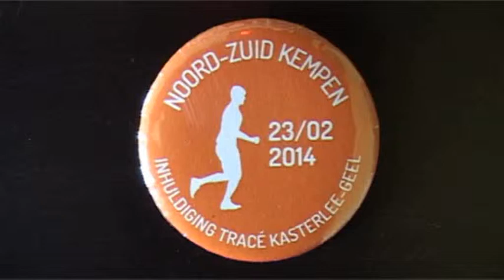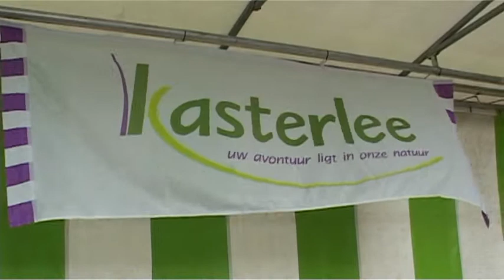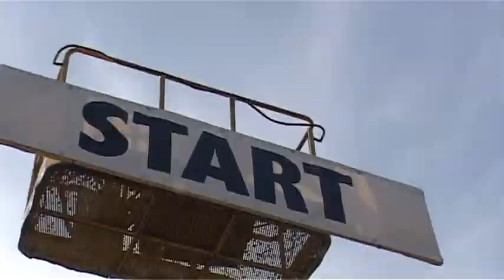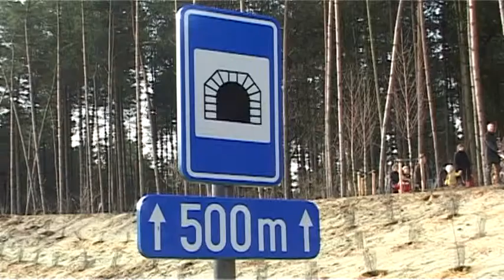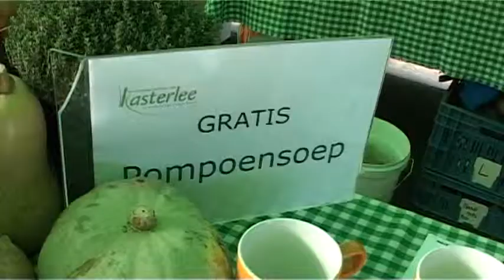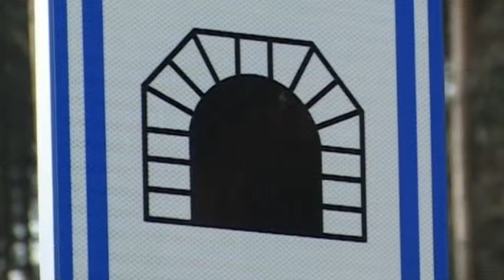Officiele opening Noord Zuid verbinding 23 februari 2014